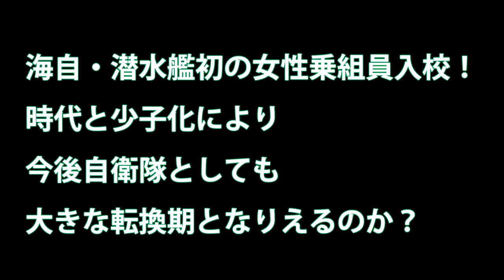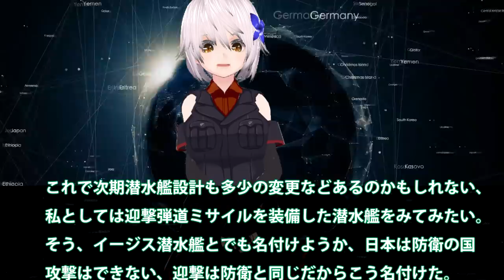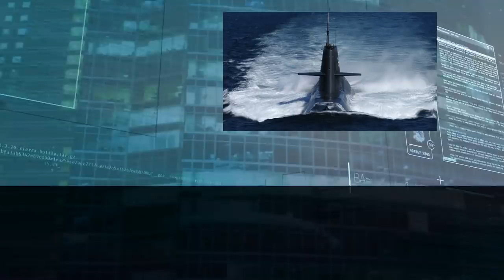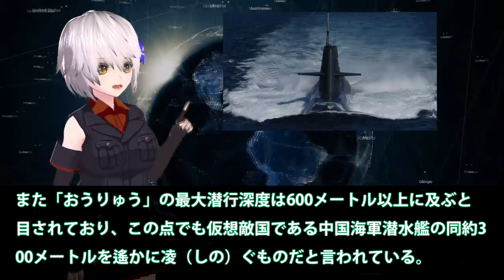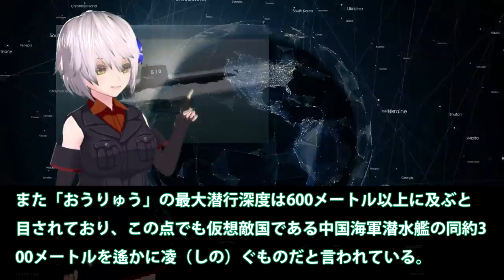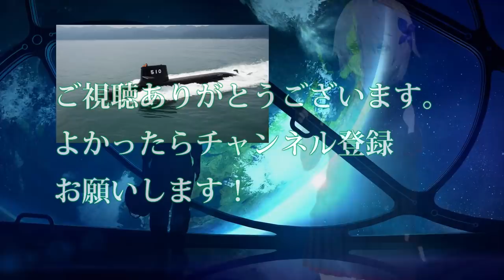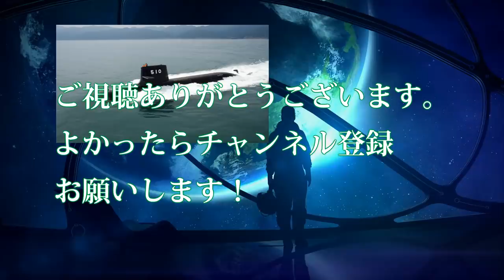海自・潜水艦初の女性乗組員入校！時代と少子化により今後自衛隊としても大きな転換期となりえるのか？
関連動画

アメリカ潜水艦vsロシア潜水艦、海下で激しい交戦！映画『ハンターキラー』本編映像

引用・転載「出典：海上自衛隊ホームページ」
引用・転載「出典：航空自衛隊ホームページ」
引用・転載「出典：陸上自衛隊ホームページ」

【原子力潜水艦】オーストラリアがフランスと購入契約した1隻5000億円の｢アタック級潜水艦｣が抱える問題点！！（2020 1 4）